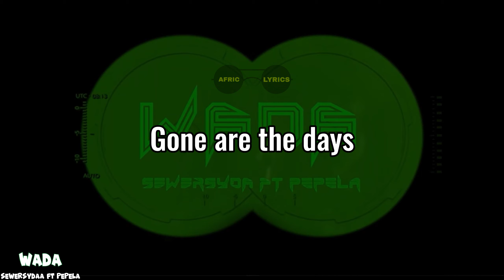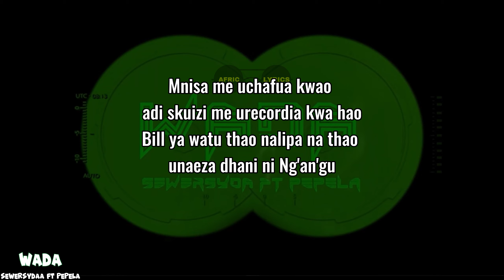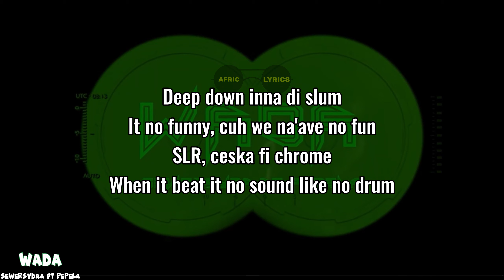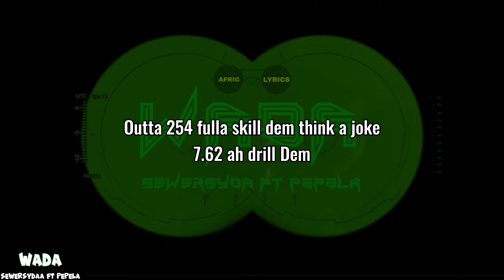SEWERSYDAA - WADA ft PEPELA (lyric video)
Lyrics to wada by sewersydaa featuring pepela